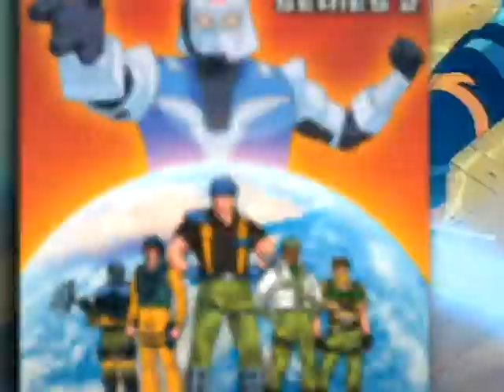G.I. Joe A Real American Hero Series 2: Season 1 (DVD Trailer)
Trailer for the DVD release of G.I. Joe A Real American Hero Series 2: Season 1, on DVD January 10, 2012 from Shout! Factory.